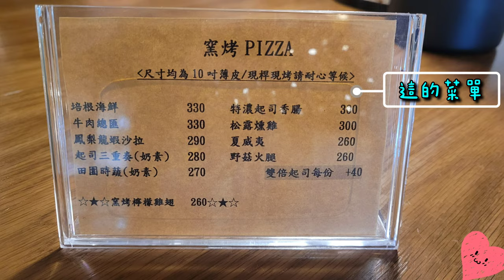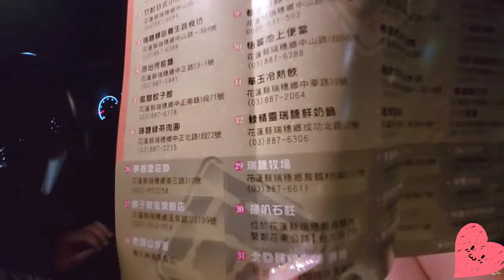Vlog"瑞穗椰子林飯店玩水泡溫泉～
👉每星期六
👉晚上6點會有新的影片上傳窩
👉中間也會不定時上傳所以要訂閱窩😁

逛遠百要去買Kangol×H&M聯名~什麼~怎麼只有衣服褲子,我要買毛魚夫帽,毛毛腰包,還有果凍手提袋啦~

[Vlog]宜蘭中天溫泉渡假飯店“下集”溫泉SPA池，樂沛晚餐改套餐式，恩~還是喜歡吃buffet～

沖繩4天3夜遊(上)第一天"吃沖繩麵,波上神宮,孔子廟,永旺夢樂城,第二天"OKINAWA水果樂園,美麗海水族館,美國村

沖繩4天3夜遊(下)第三天"首里城,文化王國村,玉泉洞,ASHIBINAA,第四天"國際通

桃園大溪威斯汀第二集"兒童遊戲室,戶外泳池,晚餐西式自助吧,泳池畔酒飲小點無限暢飲

桃園大溪威斯汀2天1夜遊,第三集(完)戶外遊戲區,室內泳池溫水池,崇德農場玻璃屋"